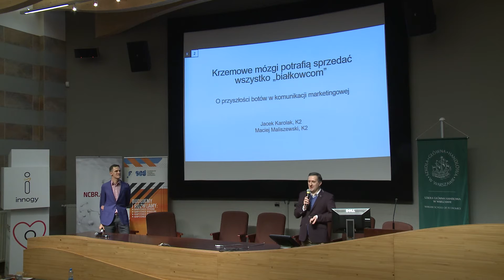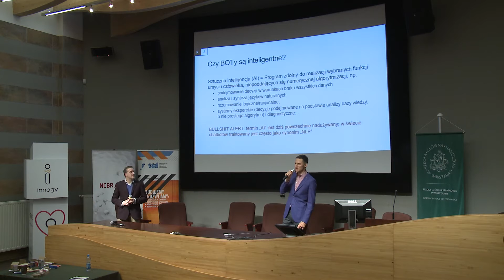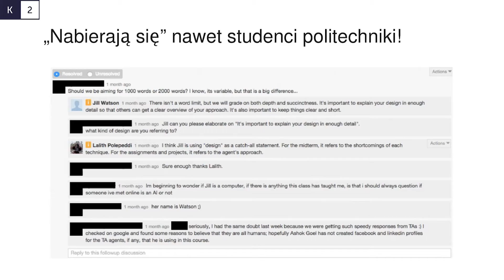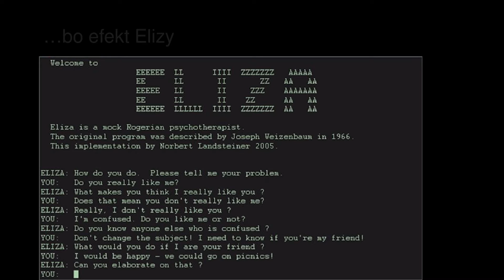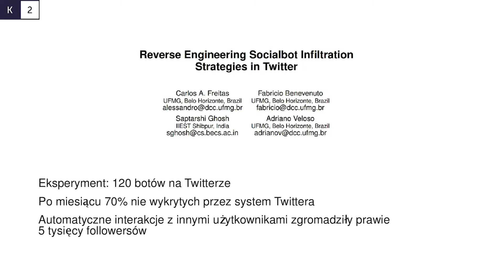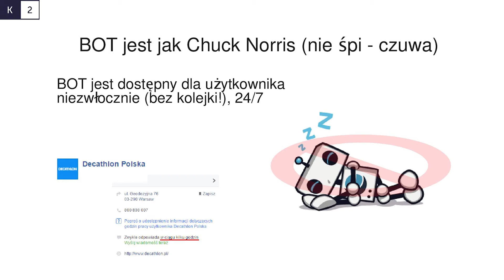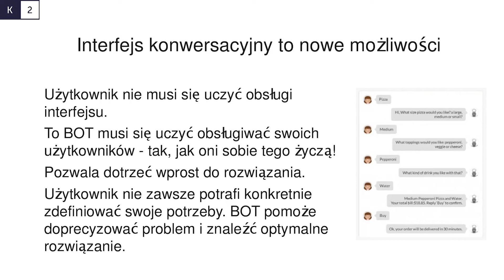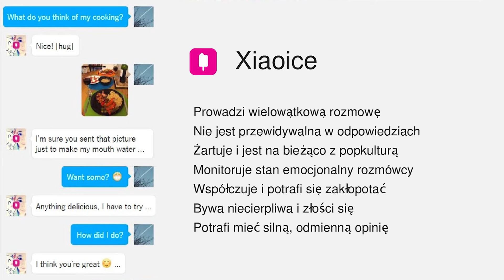Digital University - Jacek Karolak, Maciej Maliszewski - K2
Digital University “What's the future of Marketing?"

Jacek Karolak, Dyrektor Strategii K2
Maciej Maliszewski, K2
„Krzemowe mózgi sprzedadzą wszystko „białkowcom” – o przyszłości botów w komunikacji marketingowej”

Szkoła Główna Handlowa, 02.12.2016